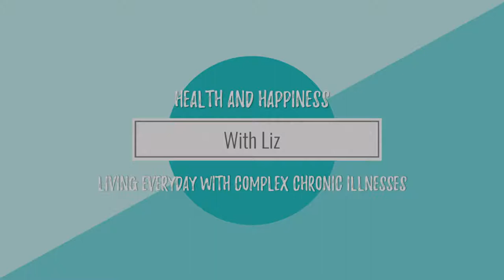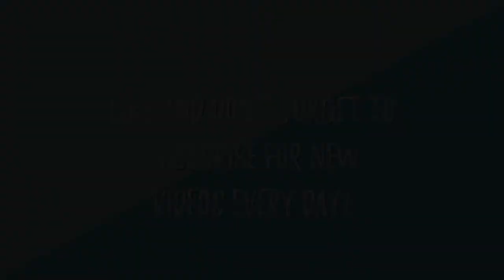Climbing the Statue of Liberty and a Pup with Earmuffs! | Fourth of July 2018 (July 4th 2018)